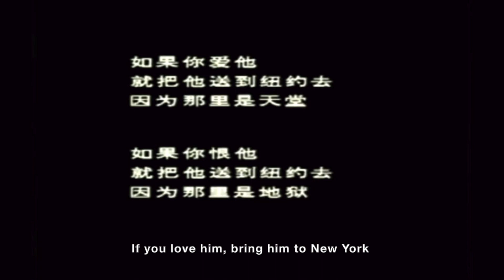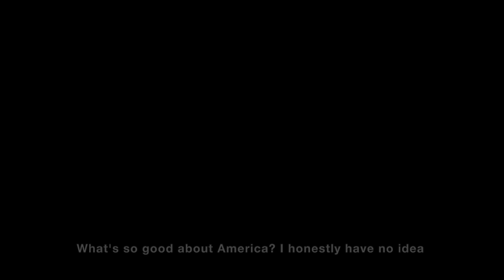Flushing: The Hidden China in New York | Trailer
Assessment Task 1 - Pitching for Creative Media or Project Idea for 57235 The Business of Screens

Interview - "When first coming to the U.S., some food and clothing problems need to be solved" Chongqing, Hong Kong, Flushing, a mother earning a living in America

Interview - The real current situation of grassroots Chinese in Flushing, New York: language barriers, medical difficulties, housing problems, vulnerable groups (James the Hairstyle Director)